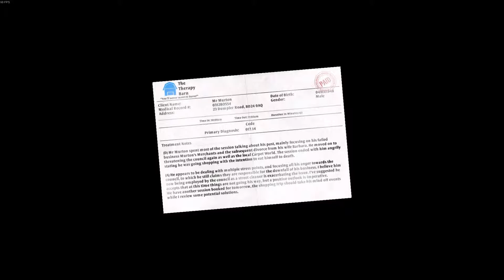Humble Monthly: March 2016 - I Am Bread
Humble Monthly for March 2016!

From the creators of Surgeon Simulator comes its prequel — an adventure with a hero like no other! I am Bread is the epic story of a slice of bread’s journey to become toast. Take the intrepid, crumby adventurer on a journey from his natural confines of the kitchen, through the home of an unsuspecting owner and into the outside world. This bread will be boldly going where no other bread has gone before...

Recorded with Nvidia Share: Beta

MarxAthium